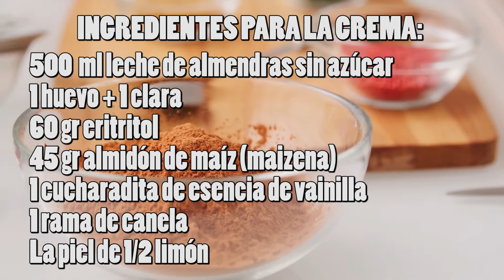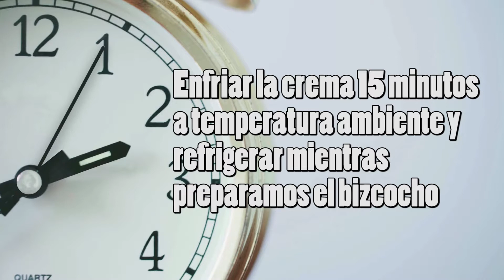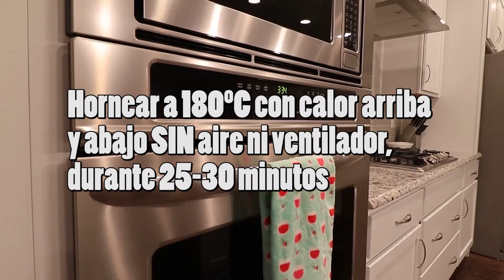CUÑAS DE CREMA Y CHOCOLATE |SIN azúcar| SIN gluten| SIN lactosa| Postre con crema y chocolate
Si deseas colaborar a que continúe subiendo contenido al canal puedes hacerlo a través de PayPal

INGREDIENTES PARA LA CREMA:
500 ml de leche de almendras sin azúcar (o cualquier leche vegetal o sin lactosa)
45 gr de almidón de maíz (maizena)
1 cucharadita de vainilla
60 gr de eritritol (o edulcorante al gusto)
1 ramita de canela
La piel de 1/2 limón

INGREDIENTES PARA EL BIZCOCHO:
4 yemas
4 claras
60 gr eritritol
100 gr de harina de avena sin gluten
La ralladura de medio limón

INGREDIENTES PARA LA COBERTURA DE CHOCOLATE:
50 gr de chocolate negro sin azúcar
15 gr de mantequilla sin lactosa o aceite de coco